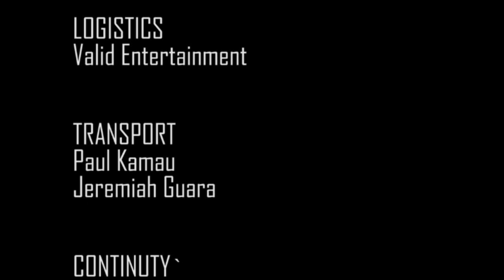MAMA EDU AND BABA EDU GIAKU NO GIAKU PART 2 B